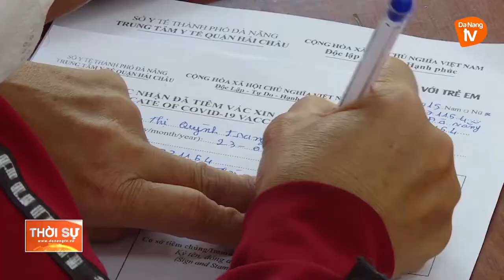ĐÀ NẴNG: KHÔNG BUỘC HỌC SINH PHẢI TIÊM VACCINE COVID-19